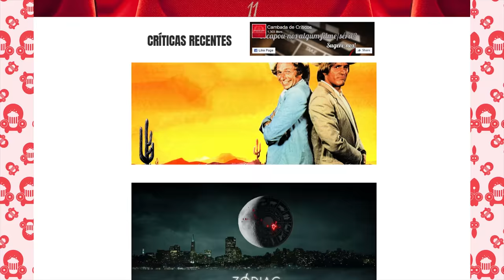Estreias da Semana: "Passo a Passo", "Geada" , "A Agente Vermelha" / ETC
Neste video nós "Sem Bilhete" apresentamos o quinto episódio da nossa rubrica "Estreias da Semana". (Primeira semana de Março de 2018)

Existem diversas formas de ajudar o "Canal" de forma a que ele tenha um crescimento acentuado.

Uma das formas de ajudar é usando a rede social instragram, e consiste em publicares uma foto e a identificarnos nela, dessa forma mais pessoas vão conhecer o nosso canal.

(Mais formas de ajudar vão sendo adicionadas com o tempo)

★Equipa Sem Bilhete★